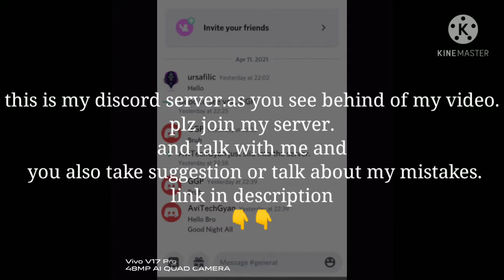simple neture painting||water colour||creatofilic art